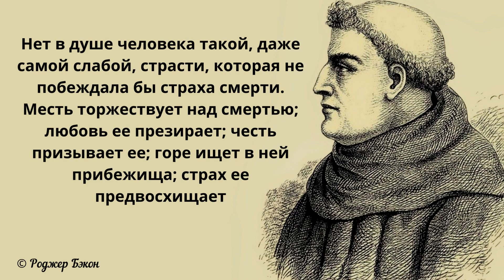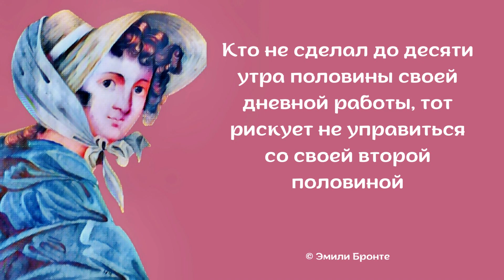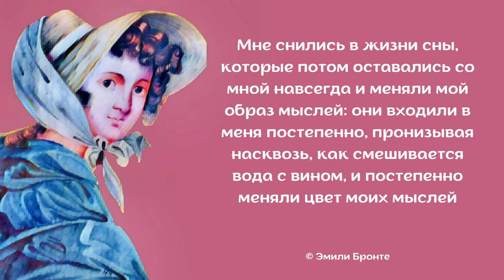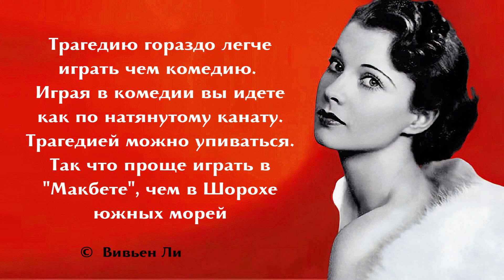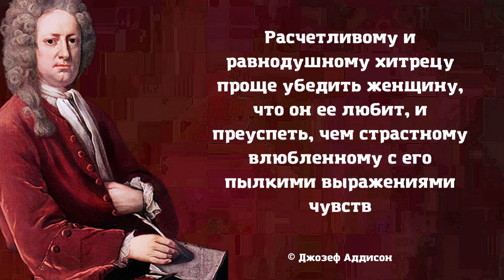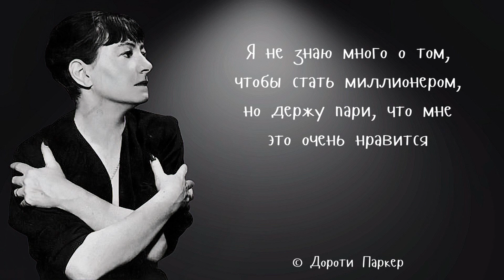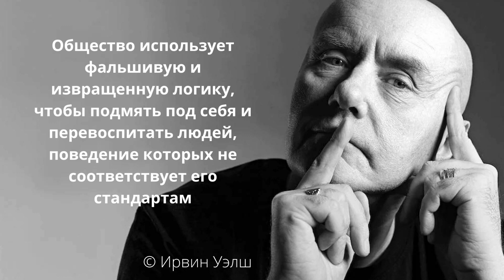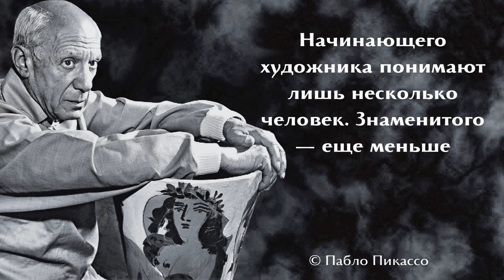Смелые высказывания гениев своего времени. Цитаты | Афоризмы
Рекомендуем посмотреть